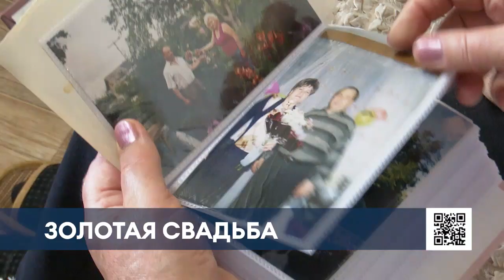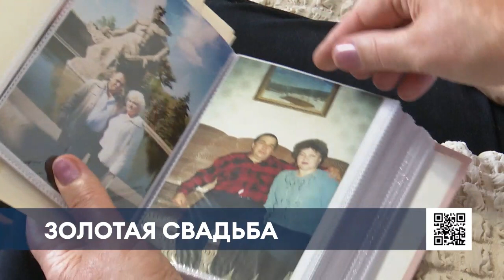Нижнекамские супруги, вырастившие внуков после смерти сына и снохи, отметили золотую свадьбу